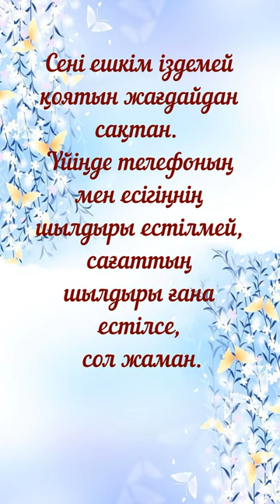Ешкім іздемей қоятын жағдайдан сақтан Мырзагелді Кемел # shorts